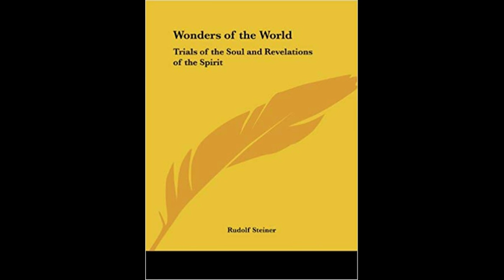Wonders of the World, Trials of the Soul, Revelations of the Spirit By Rudolf Steiner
Wonders of the World, Trials of the Soul, Revelations of the Spirit, a cycle of 10 lectures, Munich, Aug. 18-27, 1911 (CW 129)

Lecture 1: The origin of dramatic art in European cultural life and the Mystery of Eleusis (August 18, 1911)
Lecture 2: The living reality of the spiritual world in Greek mythology and the threefold Hecate (August 19, 1911)
Lecture 3: Nature and spirit; Zeus, Poseidon, and Pluto as macrocosmic counterparts of the human bodily sheaths (August 20, 1911)
 Lecture 4: Dionysos as the representative of the ego forces; the entry of the Christ impulse into human evolution and the activities of the planetary gods (August 21, 1911)
Lecture 5: The merging of ancient Hebrew and Greek currents in the Christ stream; Dionysos Zagreus and the younger Dionysos (August 22, 1911)
Lecture 6: The ego nature and the human form; Dionysos and his band of followers (August 23, 1911)
Lecture 7: The Dionysian Mysteries (August 24, 1911)
Lecture 8: The true meaning of ordeals of the soul; progressive gods and the backward beings; the Mystery of Golgotha (August 25, 1911)
Lecture 9: Eagle, Bull, and Lion currents; Sphinx and Dove; ego consciousness (August 26, 1911)
 Lecture 10: The two poles of all soul ordeals; the macrocosmic Christ impulse in the meaning of St. Paul (August 27, 1911)

part 2 - 0:51:41
part 3 - 1:42:36
part 4 - 2:30:16
part 5  - 3:24:54
part 6 - 4:17:35
part 7 - 4:52:56
part 8  - 5:36:59
part 9 - 6:30:31
part 10 - 7:22:45